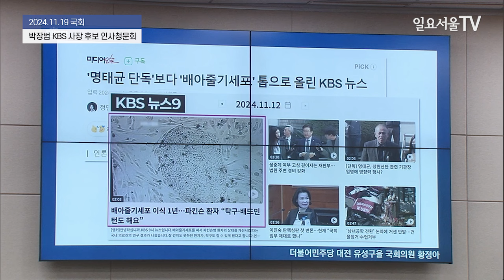황정아 "김여사에 꼬리쳐..." 모욕 참는 박장범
19일 국회에서 열린  과학기술정보방송통신위원회 박장범 KBS 사장 후보 인사청문회에서 황정아 더불어민주당 의원이 박장범 KBS 사장 후보와 질의응답을 하고 있다.

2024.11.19 일요서울TV 김민지 기자